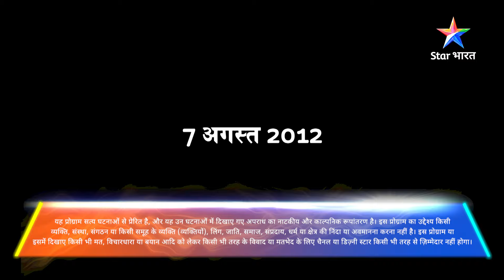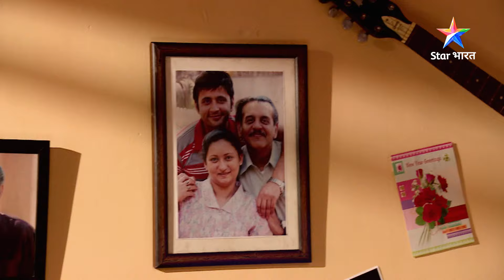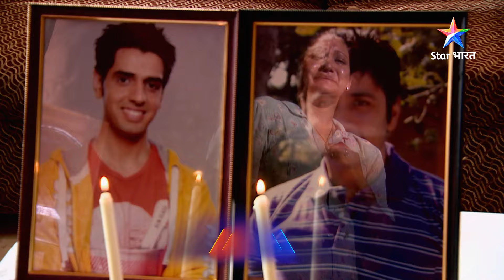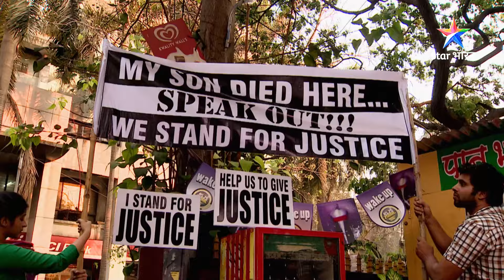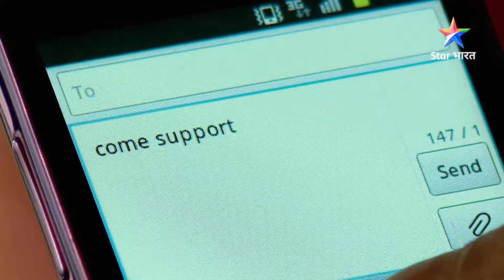NEW ! Kya apne bete ko insaaf dila payega ek pita? Savdhaan India | 100 din 100 Fight Back